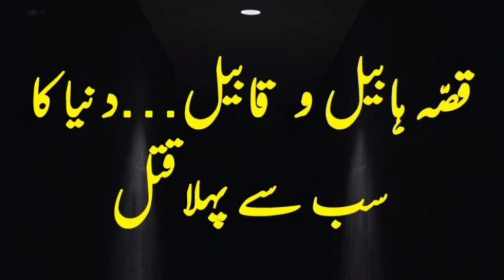Duniya ka pahla Katil kon tha ??? || دنیا میں پہلا قتل کس کا ہوا ؟ | habil aur qabil ka waqia